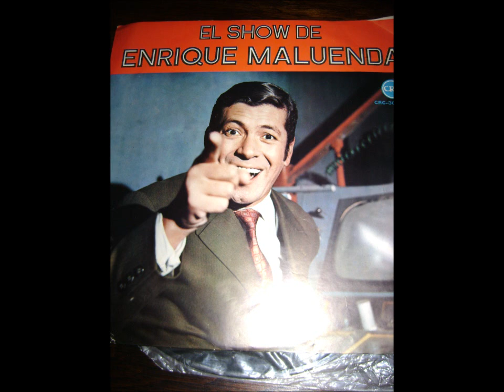El Departamento "El Show de Enrique Maluenda"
El Show De Enrique maluenda